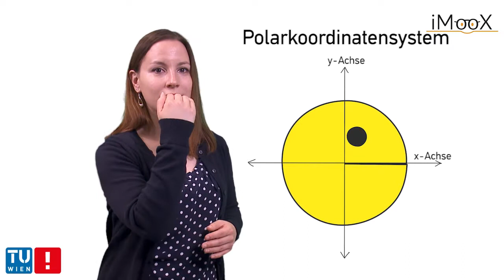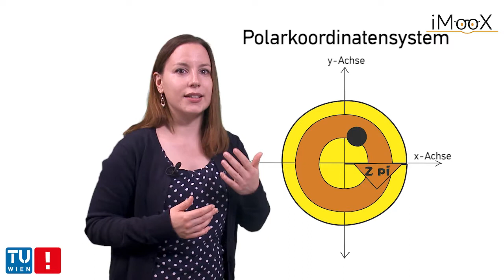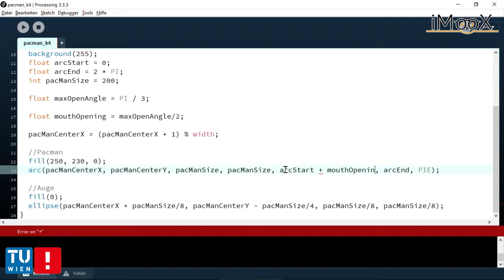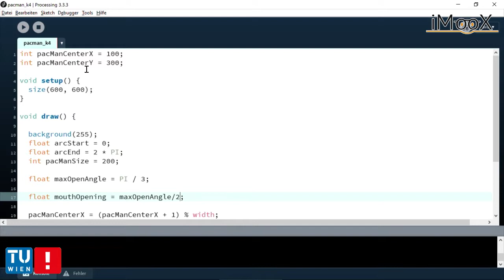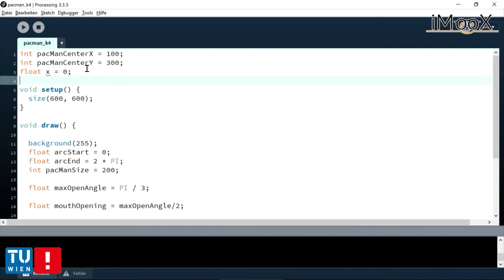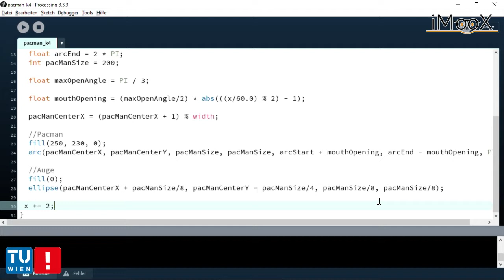[Kapitel 4] Animation des Pacman, extended